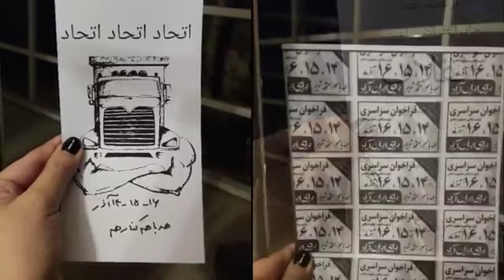فراخوان ١٤,١٥,١٦ اذر